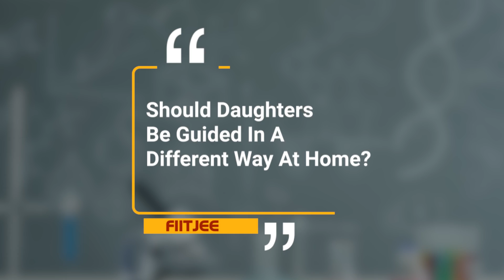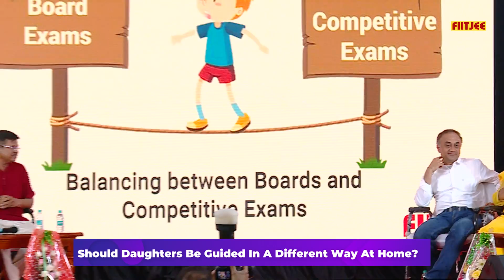Should daughters be guided in a different way at home? | Art of Parenting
Should daughters be guided in a different way at home while they are preparing for competitive exams? Get to know straight from the toppers’ parents.